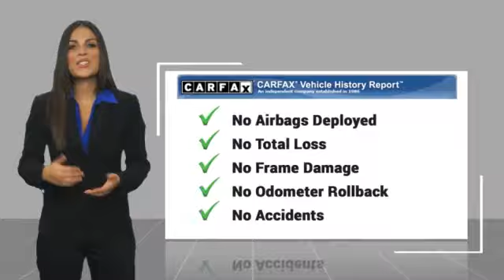2021 Volvo XC90 Momentum Minnetonka Minneapolis Wayzata,MN 5576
Sears Imports
13500 Wayzata Blvd

One Owner 2021 Volvo XC90 T6 Momentum AWD w/Advanced Pkg, HK Audio, Climate Pkg, 21 Alloys + Loaded!! Full Volvo Company Car. Perfect Carfax. Volvo warranty. All Service completed + Newer tires. Options: 10 Speakers, 2nd Row Integrated Center Booster Cushion, 360 Degree Surroundview Camera, 3rd row seats: bucket, Advanced Package, Air Quality with Advanced Air Cleaner, Apple CarPlay/Android Auto, Cargo Tray, Climate Package, Graphical Head-Up Display, Harman/Kardon Premium Sound, Heated Rear Seats, Heated Steering Wheel, Heated Windshield Wiper Blades, Interior High Level Illumination, Navigation system: Sensus Navigation, Power Liftgate, Power Moonroof, Protection Package, Rubber Floor Mats, Spoiler, Wheels: 21 5-Double Spoke Black Diamond Cut Alloys w/Newer Pirelli Tires, Clean CARFAX. 23/28 City/Highway MPGCARFAX One-Owner. 2021 Volvo XC90 T6 Momentum AWD